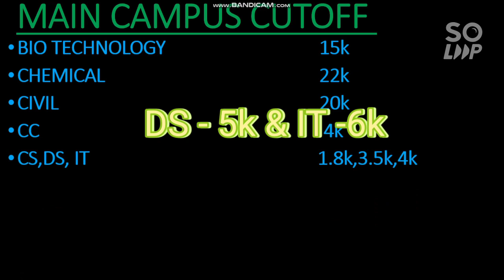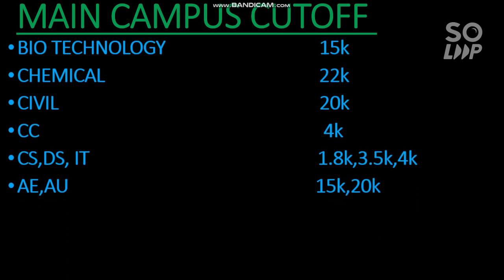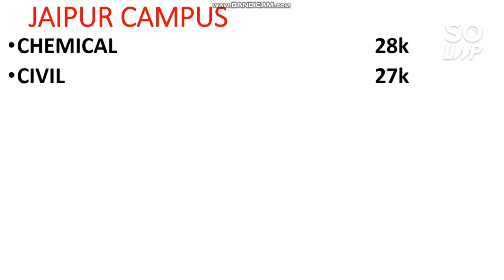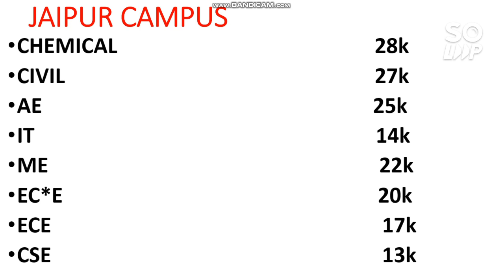MET 2021 Rank Vs Branch 🔥| Expected cutoff branch wise all Campus 😍